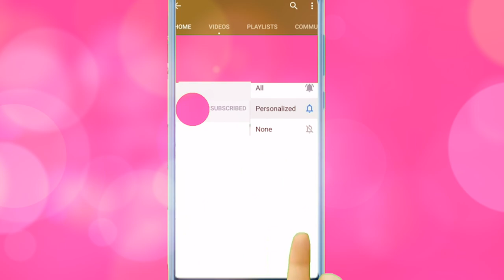My Sister Ruins Dinner! - LOL FAMILY Having Evening Dinner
OMG LOL Family having evening dinner in the Barbie Dreamhouse. OMG Big sisters Crystal Star and Uptown doll are ready to eat but their lil sister won't stop skateboarding in the kitchen. The big sisters think mom and dad always go easy on their little sister and lets her do everything she wants. LOL Surprise doll is the youngest child and is very spoiled by mom and dad. Even after she skateboards into mom, making her spill the vegetable dish, she doesn't get punished, making her big sisters jealous. Dad even offers to give her ice cream after dinner. At dinner mom also has news for the family. Do you want to know what the BIG NEWS is? Then watch the full toys and doll movie to the end to find out!

Hope you like this fun dolls and toys video. 💄